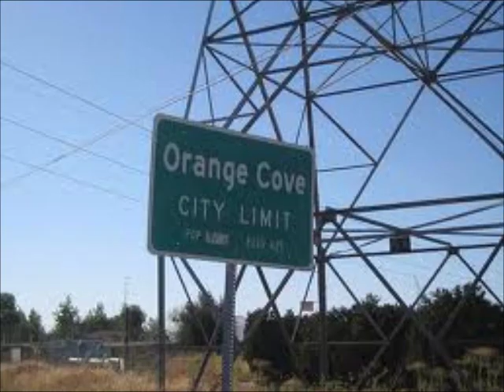orangecove bulldogs 559 "Villians Out Causing Rukus"-From that OC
Villians Out Causing Rukus-From that OC